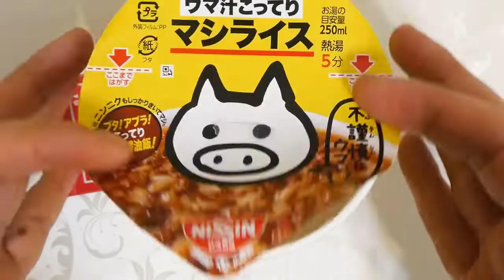日清食品 立川マシマシ ウマ汁こってりマシライス 食べてみた (カップ麺日記 No.1105)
しょうゆをベースに豚のうまみと香りを加えてニンニクと唐辛子でアクセントをつけたこってりとした豚骨しょうゆ味のスープです。熱湯5分の簡単調理でも湯戻りの良いふっくら食感のごはん＆具材は味付豚ミンチ、きざみニンニク、唐辛子、豚とニンニクの風味をきかせた「特製アブラ」。〔税抜き263円〕